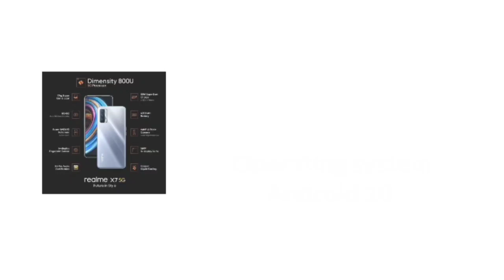Realme X7 (Space Silver, 6GB RAM, 128GB Storage) online shopping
Realme X7 (Space Silver, 6GB RAM, 128GB Storage)

buy link 👇👇👇👇

online shopping me aap sab ka swagat hai
aap ko new letest or bi bahut kuch intresting shopping karna chahte hai to hamare shath bane rahe or hamare online shopping channel ko subscript kar do